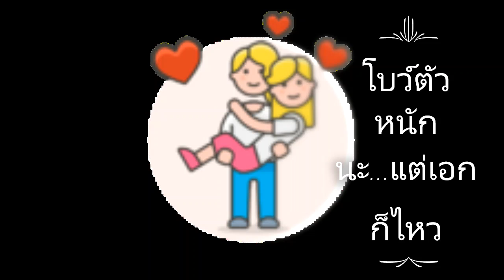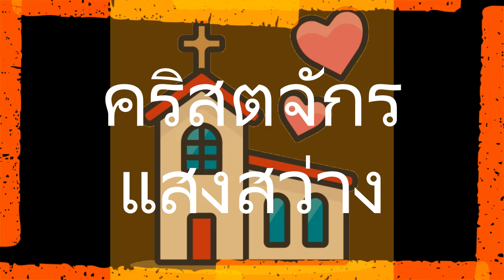รูปก่อนแต่งงานบ่าวเอก สมพร แซ่ว่าง💖สาวโบว์ สุดตา ศรีวิจารย์จัดงานสมรสที่อาคารโบสถ์คริสตจักรแสงสว่าง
พระธรรมหนุนจิตชูใจ 1 โครินธ์ บทที่ 13 ทั้งบท

1แม้ข้าพเจ้าจะพูดภาษาแปลกๆ ที่เป็นภาษามนุษย์หรือทูตสวรรค์ได้ แต่ไม่มีความรัก ข้าพเจ้าเป็นเหมือนฆ้องหรือฉาบที่กำลังส่งเสียง 2แม้ข้าพเจ้าจะเผยพระวจนะได้ จะรู้ความล้ำลึกทุกอย่างและมีความรู้ทั้งสิ้น และแม้จะมีความเชื่อมากยิ่งที่จะย้ายภูเขาไปได้ แต่ไม่มีความรัก ข้าพเจ้าก็ไม่มีค่าอะไรเลย 3แม้ข้าพเจ้าจะบริจาคสิ่งของของข้าพเจ้าทุกอย่างหรือยอมให้เอาตัวไปเผาไฟ แต่ไม่มีความรัก ก็จะไม่เป็นประโยชน์กับข้าพเจ้า
4ความรักนั้นก็อดทนนานและมีใจปรานี ความรักไม่อิจฉา ไม่อวดตัว ไม่หยิ่งผยอง 5ไม่หยาบคาย ไม่เห็นแก่ตัว ไม่ฉุนเฉียว ไม่ช่างจดจำความผิด 6ไม่ชื่นชมยินดีในความอธรรม แต่ชื่นชมยินดีในความจริง 7ความรักทนได้ทุกอย่าง เชื่ออยู่เสมอ มีความหวังและความทรหดอดทนอยู่เสมอ
8ความรักไม่มีวันเสื่อมสูญ แม้การเผยพระวจนะก็จะเสื่อมสลายไป แม้การพูดภาษาแปลกๆ ก็จะเลิกพูดกัน แม้วิชาความรู้ก็จะเสื่อมสลายไป 9เพราะว่าเรารู้เพียงบางส่วน และก็เผยพระวจนะเพียงบางส่วน 10แต่เมื่อความสมบูรณ์มาถึงแล้ว ที่เป็นเพียงบางส่วนนั้นก็จะสูญไป 11เมื่อข้าพเจ้ายังเป็นเด็ก ข้าพเจ้าพูดอย่างเด็ก คิดอย่างเด็ก หาเหตุผลอย่างเด็ก แต่เมื่อข้าพเจ้าเป็นผู้ใหญ่ ข้าพเจ้าก็เลิกอาการของเด็ก 12เพราะว่าเวลานี้เราเห็นสลัวๆ เหมือนดูในกระจก แต่ในเวลานั้นจะเห็นแบบหน้าต่อหน้า เวลานี้ข้าพเจ้ารู้เพียงบางส่วน แต่เวลานั้นข้าพเจ้าจะรู้แจ้งเหมือนพระองค์ทรงรู้จักข้าพเจ้า 13และบัดนี้ ทั้งสามสิ่งนี้ยังดำรงอยู่ คือความเชื่อ ความหวัง และความรัก แต่ความรักนั้นใหญ่ที่สุดในสามสิ่งนี้

รูปก่อนแต่งงาน
บ่าวเอก สมพร แซ่ว่าง 💖 สาวโบว์ สุดตา ศรีวิจารย์
จัดงานสมรสที่อาคารโบสถ์คริสตจักรแสงสว่าง
ใน. วันเสาร์ที่ 7 ธันวาคม 2019
เริ่มพิธี วิวาห์ศักดิ์สิทธิ์ เวลา 15:00น.
ช่วงเย็นเลี้ยงอาหารแขกที่มาร่วมงาน

ศาสนาจารย์ ผู้ประกอบพิธี
ศิษยาภิบาล ซัง ฮวัน ลี (อาจารย์ลีหรือสว่าง)

ขอพระเจ้าอำนวยพร ด้วยรักในพระคริสต์
อาจารย์สุทธิศักดิ์ มหาพรจำเริญ ผู้จัดทำคลิป